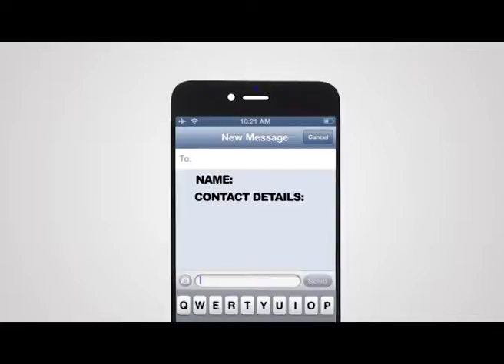LIL KESH ALBUM REVIEW Y A G.i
watch Lil kesh sophomore album review, every single was a hit back 2 back ..Y.A.G.I